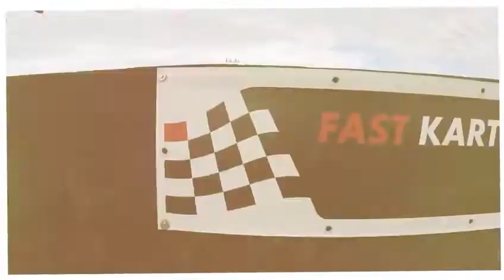Carrera de Cars, Probelte